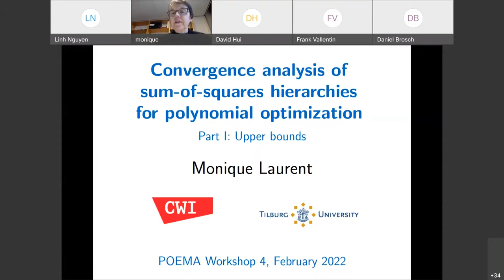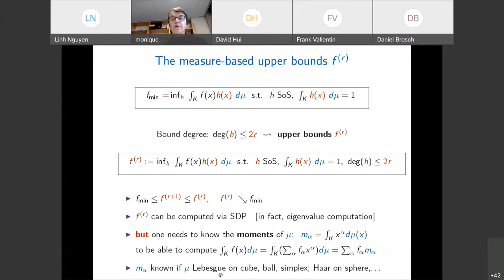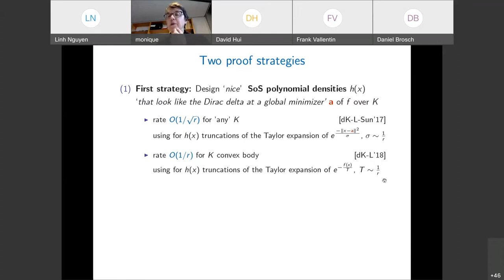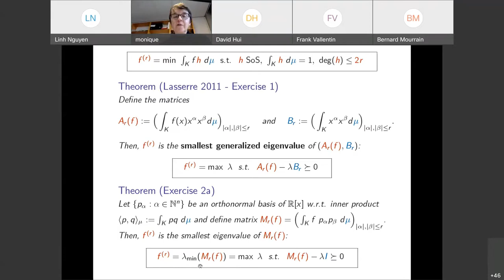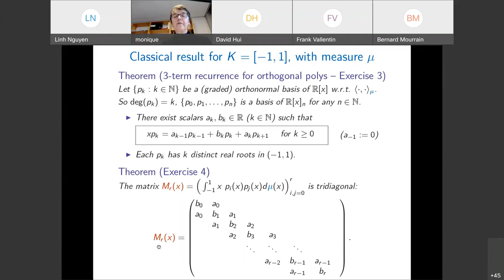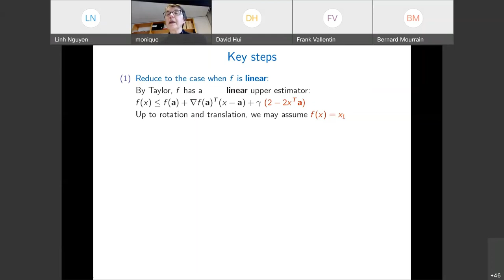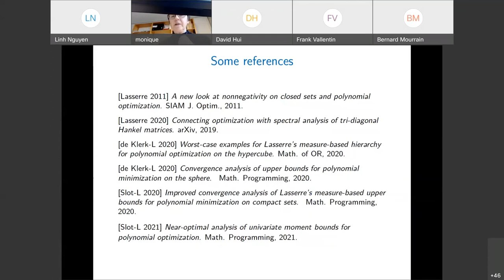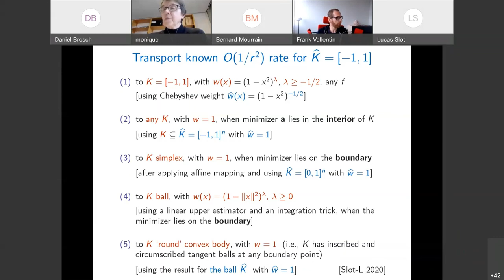Tutorial by Monique Laurent (CWI)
Tutorial "Convergence analysis of sum-of-squares hierarchies for polynomial optimization (I)" by Monique Laurent (CWI)